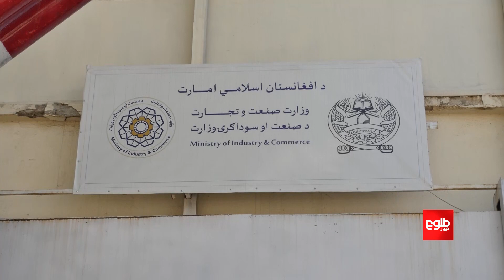Afghan Delegation Participating in China Commercial Meeting